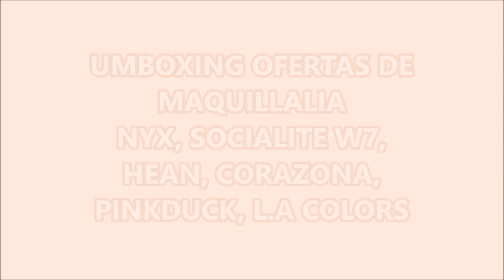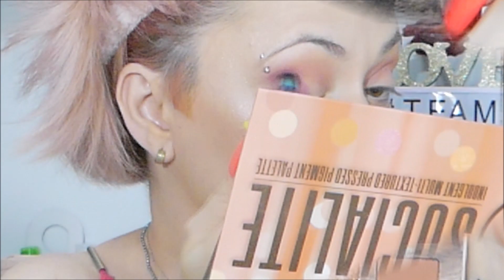OFERTONES EN MAQUILLALIA/ NYX COSMETICS/ CORAZONA/ L.A COLORS/W7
Hola mis diamantes!
Os dejo los productos que he encontrado. Siento que ya no esté la oferta de nyx en MAQUILLALIA pero en la web de NYX SI HAY REBAJAS.